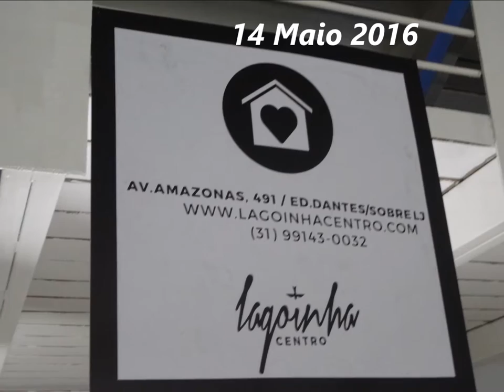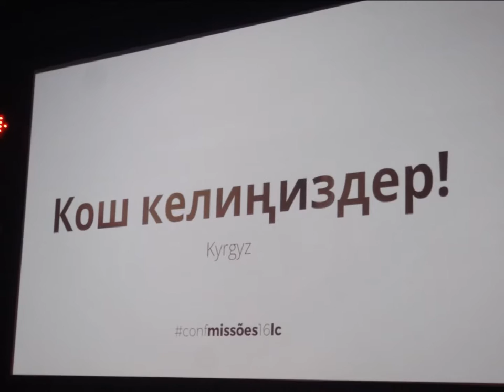Batista Lagoinha......14 Maio 2016 - Lagoinha Centro - Conferencia M,issões Maisel Rocha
Ide